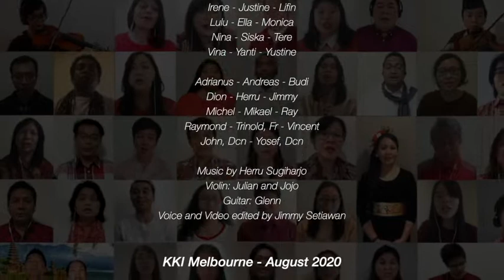Indonesia Pusaka (HUT RI 75)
Dalam rangka peringatan HUT RI yang ke 75, KKI Melbourne bernyanyi bersama lagu "Indonesia Pusaka" ciptaan Bp. Ismail Marzuki.
Semoga melalui lagu ini, semangat cinta akan Indonesia sebagai tanah kelahiran dan tanah air akan tetap hidup dalam hati kita.

Terima kasih untuk semua pihak yang telah berpatisipasi dalam pembuatan virtual koor ini.